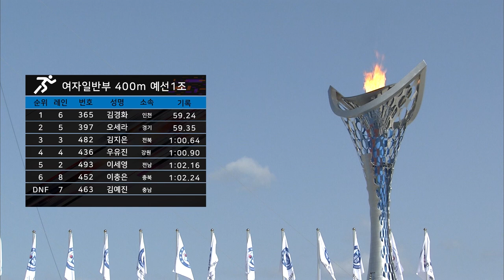육상 400m 여자일반부 예선1조 ㅣ 제 98회 전국체전